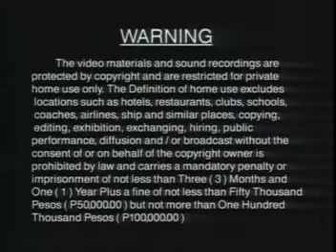Universal Records (June 22, 2023)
Picked From: Best of Ariana Grande Video CD Karaoke